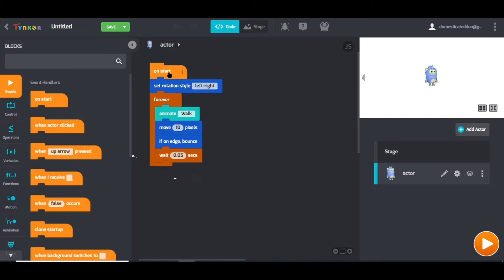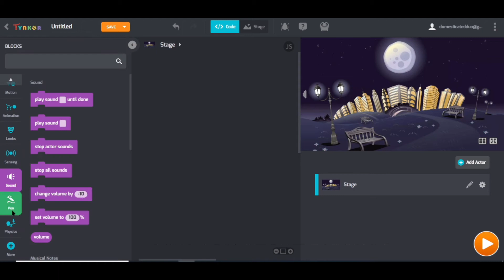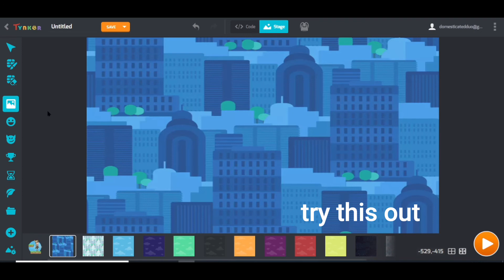Tynker coding tutorial